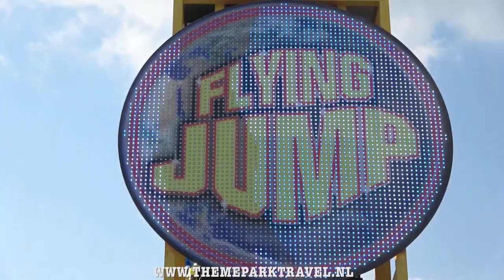Flying Jump (Hendrickx) ON/OFFRIDE, Palmenmarkt Geel 2019